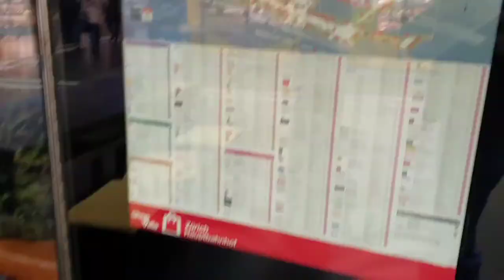Free things to see and do in Zurich Swizerland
Showing what you can see and do for free in Zurich Swizerland